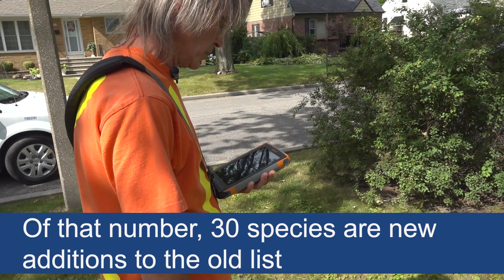Tree Inventory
City of Windsor staff are learning a whole lot more about our urban forest. A tree inventory is currently underway with qualified arborists counting, measuring, assessing and mapping trees on City streets. Find out more in this video.